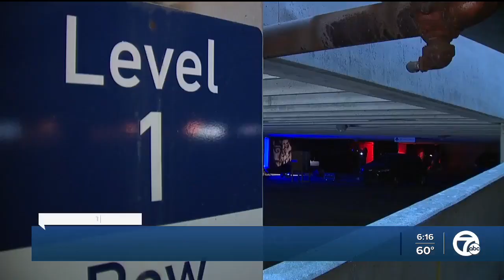Passover Story Told on WXYZ ABC in Detroit